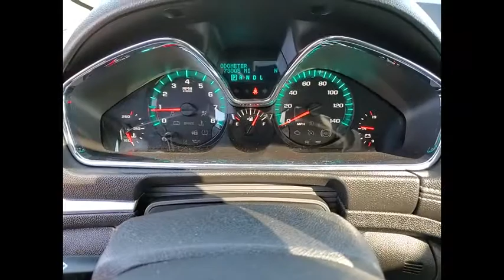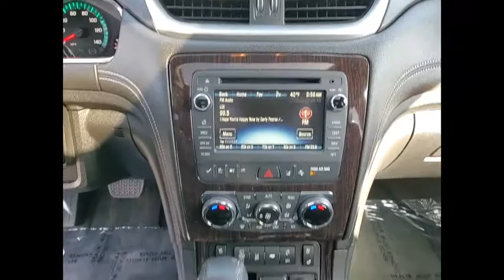2017 Chevrolet Traverse Used 210383A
2017 Chevrolet Traverse Premier

Mosaic Black Metallic 2017 Chevrolet Traverse Premier AWD 6-Speed Automatic 3.6L V6 SIDI AWD.brbrRecent Arrival!brbrAwards:br  * 2017 KBB.com 10 Most Awarded BrandsbrbrbrReviews:br  * Smooth ride even when the road isn't; can accommodate up to eight passengers; plenty of cargo space behind the third row; peace of mind that comes with top safety scores. Source: Edmunds